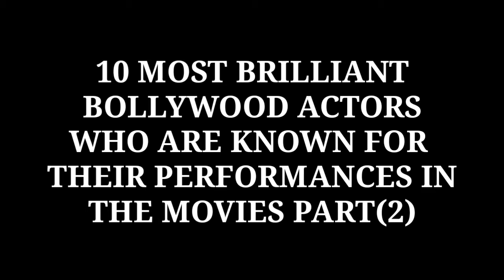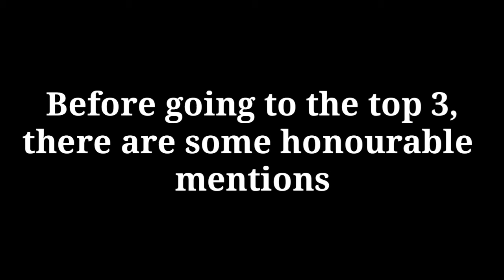10 Most Brilliant Bollywood Actors who are known for their performances in the movies Part(2)|MRS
Here's the Part (2) of the outstanding Bollywood Actors list who can blow your mind with their natural acting skills.